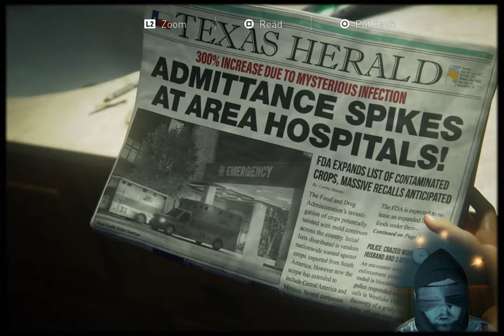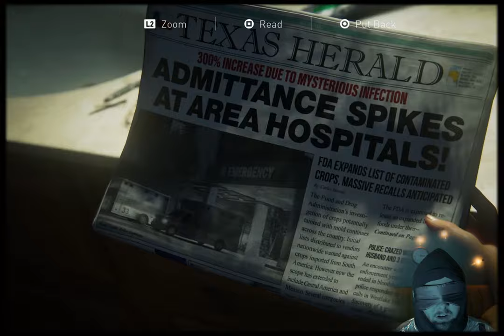PLAYING The Last of Us BLINDFOLDED!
Captain's Log Mini Update:

This was a very informative research expedition , in today's findings I've come to the conclusion that, It's always good to trade creating for consuming from time to time. My findings also reveal the importance of staying up to date on current media, the data shows us it's an abundant resource to aide the creation of new ideas!

This trip down memory lane has brought me much excitement for any insight to the developer's (naughtydog) future endeavors. As well as, the well awaited and beloved 'Outbreak Day' being marked on the calendar as the 26th of September, which coincidentally, is also my birthday. MUCH TO look forward to.

TUKMAK